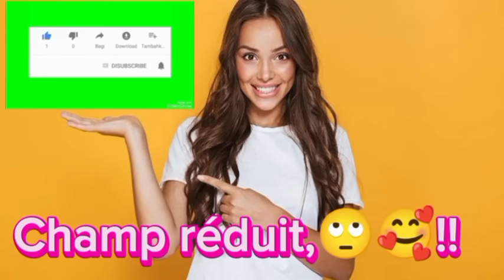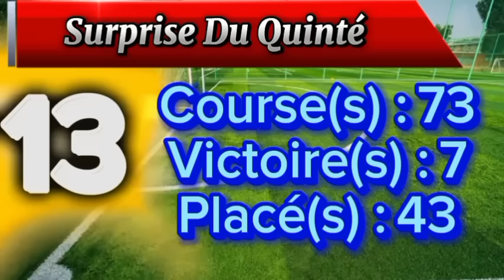Pronostic PMU, Bases solides du Quinté du Jeudi 20/07/2023. À Vichy. R1-C8.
Chers parieurs, C'est à Vichy que va se disputer, ce jeudi 20/07/2023, le Quinté, le Prix Vichy Communauté. 16 concurrents âgés de 4 ans et plus vont s'affronter sur la distance de 2 800 mètres. C'est la réunion 1, course 8. C'est du plat. Corde à droite.  Départ prévu 18h00.

Chers amis parieurs, nos chevaux incontournable du quinté du jour. Les palmarès à suivre dans un instant.